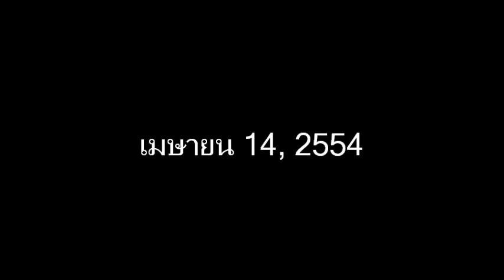สงกรานต์ราชบุรีวันที่2